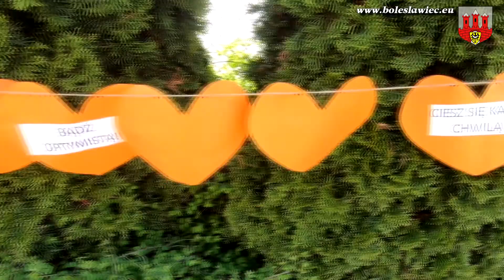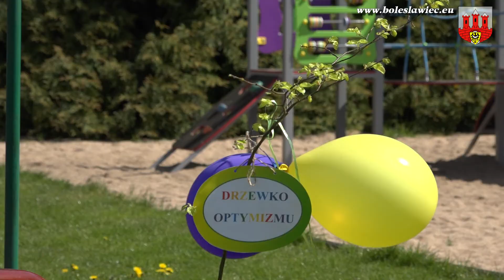W tęczowym ogrodzie optymizmu - MPP 3